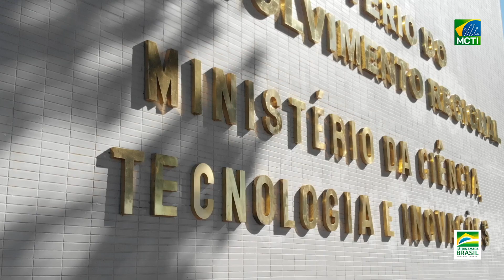INFORME MCTI - 31/01/2022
Confira os destaques desta Segunda-feira (31/01) do Ministério da Ciência, Tecnologia e Inovações (MCTI) no

Saiba mais sobre as ações do Ministério